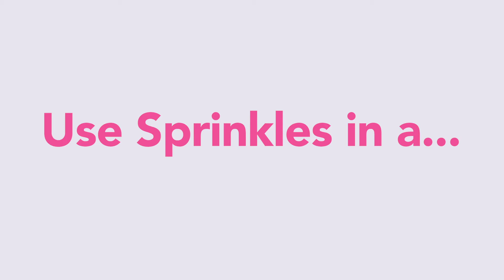Sprinkles Scented Wax Melts!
It all started with a tiny little Sprinkle! Sprinkles® are Pink Zebra's signature scented wax melts. Made with SoftSoy, a proprietary blend of soy and paraffin wax, Sprinkles perform much better than traditional wax products, yet burn more clean and consistently. Not only do they smell great, but due to their design, are easy to blend, allowing you to create unique fragrance blends!